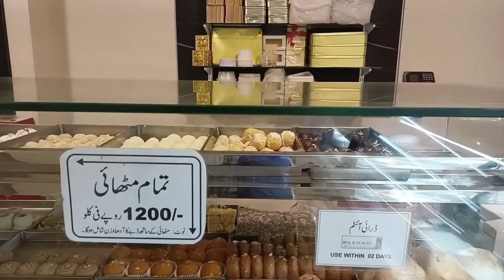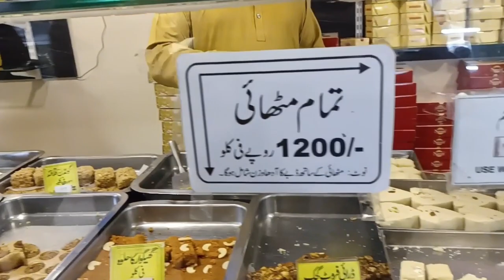Water Pump Grocery Market Karachi _360Diaries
Water Pump Grocery Market Karachi!
Federal B Area Block 16 Gulberg Town.

Instagram accounts:360fitnessnbeautysalon.
Handi5358.